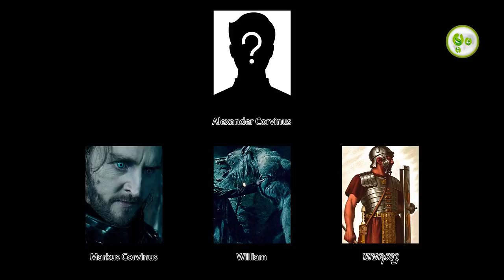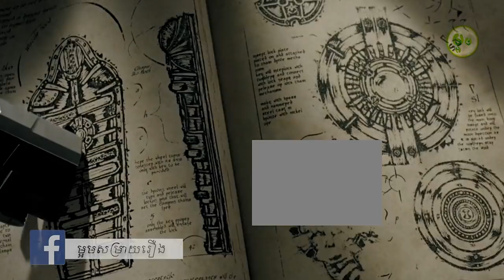កំពូលបីសាចជញ្ជក់ឈាម 2 | Underworld Evolution | Maorm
As the war between the vampires and the Lycans rages on, the beautiful vampire, Selene, a former member of the Death Dealers, and Michael, the werewolf hybrid, work together in an effort to unlock the secrets of their respective bloodlines. In this ancient feud between the two tribes, they try to unlock the secrets, in a modern tale of action, intrigue, and forbidden love, which takes them into the battle to end all wars, as the immortals must finally face their doom.